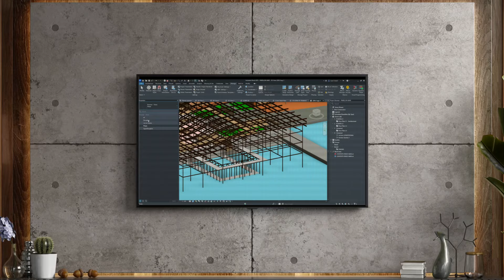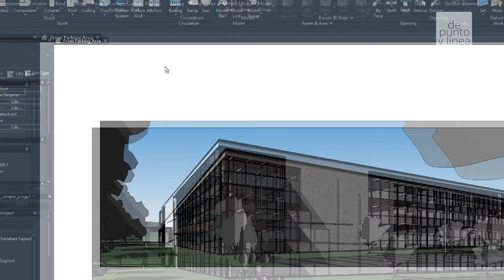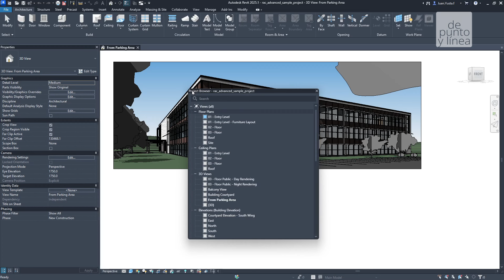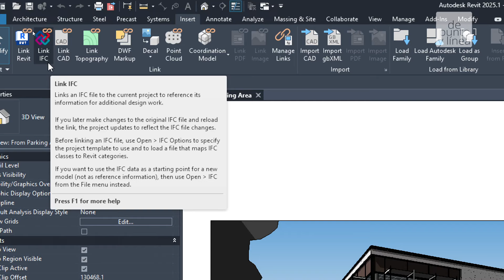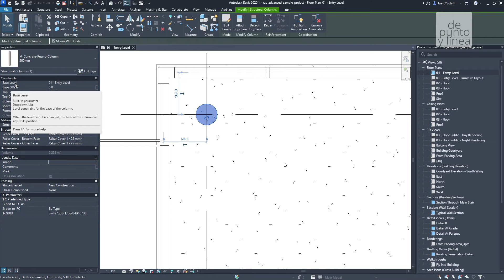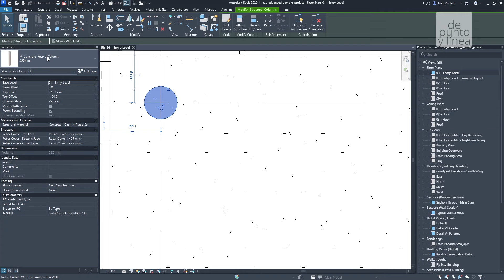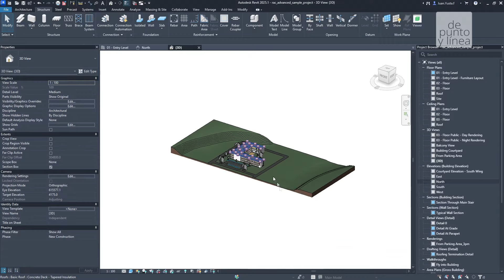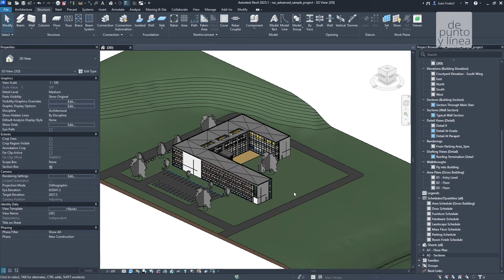Introducción a Autodesk Revit 2025 #01 - Clase inicial para principiantes / CURSO DESDE CERO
En este video aprenderás a utilizar Autodesk Revit desde cero, en una clase introductoria al software. Esta clase inicial contiene todo lo necesario para comenzar a conocer la interfaz, comandos y herramientas básicas.

Secuencia temporal:
00:00 - Intro
00:07 - Ventana de inicio
04:37 - Abrir proyecto
05:16 - Compatibilidad de versiones
06:57 - Primeros pasos en el proyecto
07:50 - Ventana de propiedades
09:45 - Navegador de proyectos
14:02 - Barra de herramientas
23:57 - Vistas
26:10 - Objetos 3D
30:11 - Propiedades de un objeto
32:36 - Cargar familias ejemplo
36:30 - Elementos 2D
38:01 - Vista 3D
38:56 - Navegación en modelo 3D
41:28 - Correlación 2D y 3D
44:01 - Otros tipos de vistas